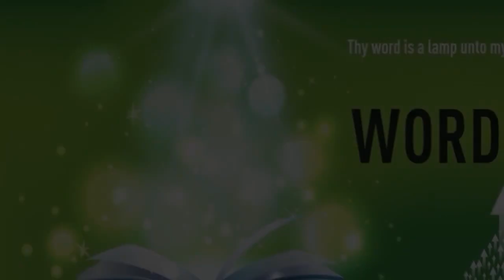"MAY OUR PRAYER ALWAYS BE, 'FATHER, NOT MY WILL BUT YOURS BE DONE' " | English | 21-Apr-2021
Language : English
Verse : Mark 14:36

And he said, Abba, Father, all things are possible unto thee; take away this cup from me: nevertheless not what I will, but what thou wilt.